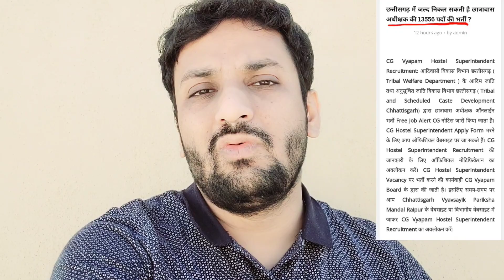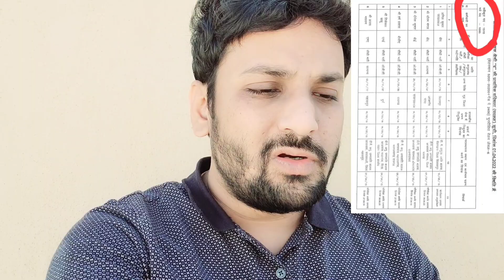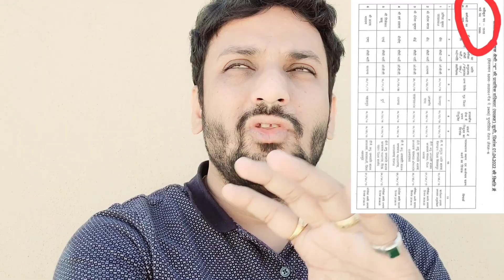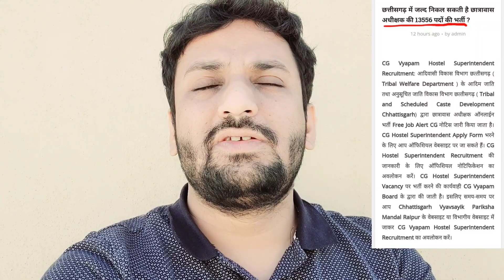HOSTEL WARDEN के हजारों पदों पर भर्तियां बहुत जल्द😱 || खबर सच या झूठ??? || तत्काल वीडियो देखें🔥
REGARDS